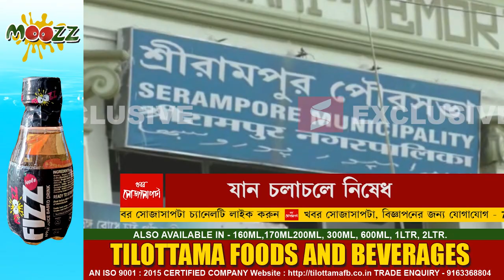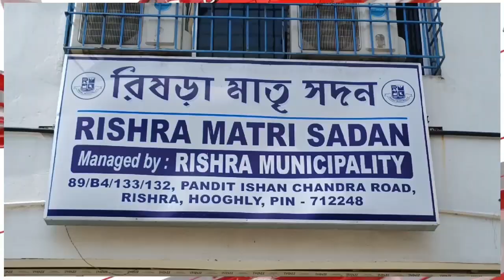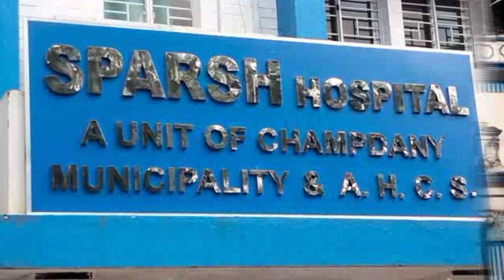ডেনিস ঐতিহ্য বজায় রাখতে টাউন স্কোয়ার শ্রীরামপুরে।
SERAMPORE TOWN SQUARE#SRIRAMPUR TOWN SQUARE#TOWN SQUARE SRIRAMPORE#HOOGHLY#